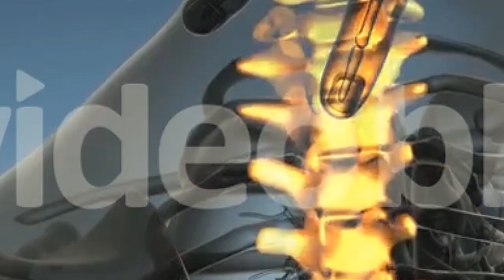چل ممتاز لآلام العظام والعضلات ب ٨ جنيه بس افضل كتير من ال ب ٣٠٠ جنيه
moov cream            8 جنيه
panadol joint            29 جنيه
للأعمال برجاء استخدام البريد الإلكتروني